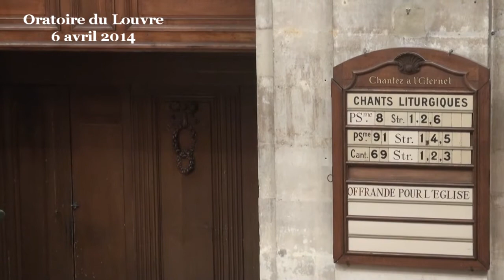De l'importance de se laver les pieds ( Jean 12:1-8 et 13:1-12 )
Début de la prédication à 09:45

Jésus insiste. Il n'y a rien de plus important que de bien se laver les pieds, sinon rien ne va plus. Et apparemment, selon le témoignage de Jean, c'est assez essentiel de se laisser laver les pieds par le Christ. D'abord, puis de se laver les pieds les uns les autres. Manifestement, c'est une idée essentielle dans l'Évangile selon Jean puisqu'au chapitre précédent, il est aussi question de laver les pieds, mais cette fois-ci c'est une fille du nom de Marie, une proche amie de Jésus, qui a l'idée incroyable de laver les pieds de Jésus avec du parfum et de les essuyer avec ses cheveux.

C'est quand même étonnant. Pourquoi insister sur cette question de pieds ? Comme le remarque l'apôtre Pierre, pourquoi ne pas parler plutôt de ce que le Christ nous apporte dans la purification de notre tête (pour avoir de belles idées) la purification de nos mains (pour faire de belles choses) ? Pourquoi ne pas insister sur le fait de bien nous laver les dents (pour mieux se nourrir) ou de purifier nos yeux & notre regard pour bien discerner les choses, nettoyer nos oreilles pour bien entendre, nettoyer notre cœur pour aimer mieux... non, dans ces textes, il n'y a rien de plus important au monde que de se laver les pieds. Il s'agit bien sûr d'un symbole pour parler de quelque chose de vital pour le monde et pour nous. Mais quoi ? Il faut faire une enquête à la Sherlock Holmes, recueillir les plus petits indices dans le texte pour découvrir le mobile de ces gestes.

Ce geste que nous avons ici de laver les pieds d'un autre est souvent interprété comme un signe d'humilité. À l'époque, tout le monde marchait pieds nus dans la poussière ou en sandales, c'est pourquoi les personnes riches faisaient nettoyer les pieds de leurs invités par un esclave. Même si l'on ne connaît pas cette coutume, rien que le geste de s'abaisser puis de se mettre à genoux devant quelqu'un et de le servir est de toute façon, sous toutes les cultures, un geste d'humble service de l'autre.
C'est important pour comprendre le geste de Marie, puis le geste de Jésus quelques jours plus tard. Cela demande du courage et de la simplicité. C'est très bien, mais je ne pense pas que le sens profond de ces textes essentiels soit juste cette petite morale appelant à l'humilité.